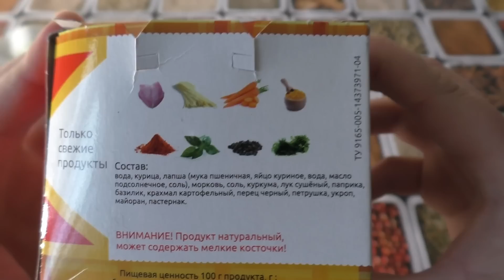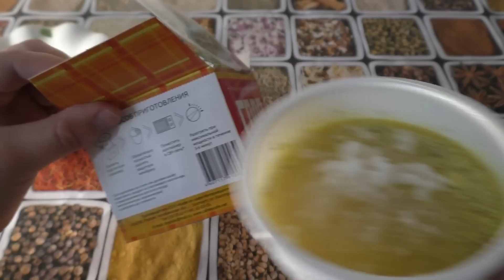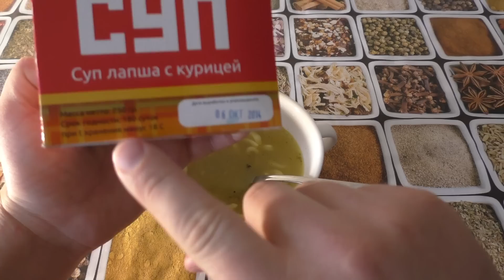Главсуп: Суп Лапша с Курицей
ТМ "Главсуп" включает в себя 7 видов натуральных, по-домашнему сваренных супов. Это борщ, харчо, суп лапша с курицей, гороховый с копченностями, солянка домашняя, солянка грибная, грибной с сыром. Без консервантов и красителей.

Состав: вода, мясо курицы, лапша, морковь, корень петрушки, корень сельдерея, пряности, соль, специи.
Способ приготовления: удалить картонную упаковку, защитную мембрану и разогревать в микроволновой печи на максимальной мощности 5-6 минут, либо переложить продукт в предназначенную для этого посуду и разогреть до готовности без предварительного размораживания.